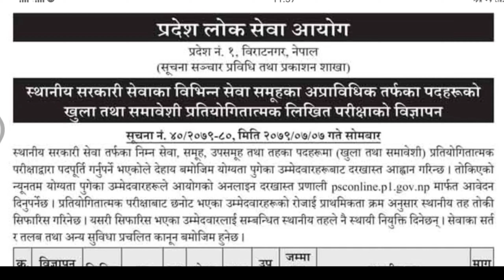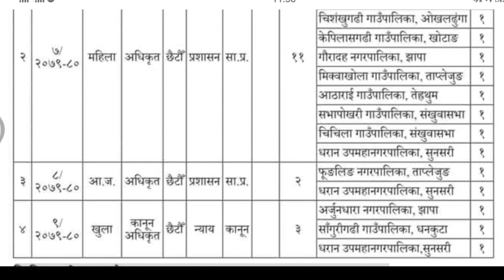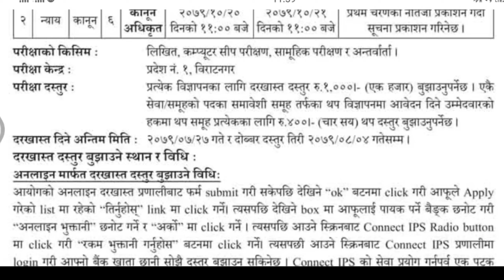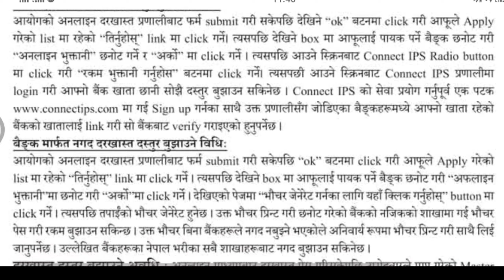Pradesh 1 Lok Sewa Aayog Vacancy Notice Local Level Vacancy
Pradesh 1 Lok Sewa Aayog published a job vacancy notice for various posts and levels. Officer Level Adhikrit 6the lvel job vacancy published by Pradesh 1 lok sewa aayog. Previously lok sewa pradesh 1 also published Assistant level 4th Sahayak 4th & 5th Level assistant job vacancy in various Administration prasasan, Lekha Accounting, technical, agriculture, bibidh, computer, engineering & education service. For Local Level Government posts and positions of technical service- Pradesh 1 lok sewa aayog published vacancy notice.

All the vacancy notice details are given below. Pradesh 1 lok sewa aayog local level job vacancy notice details. Pradesh 1 Lok Sewa Aayog Non Technical Posts and technical posts job vacancy post details are given below. Applications are invited from the following qualified candidates as the posts in the following services, groups, sub-groups and levels (open and inclusive) towards local government services are to be filled through competitive examination.

Candidates who meet the specified minimum qualifications must apply through the commission’s online application system psconline.p1.gov.np. The selection of the selected candidates from the competitive examination will be recommended to the local level in order of preference. The candidates recommended in this way will be given permanent appointment by the concerned local level. The conditions of service and salary and other facilities will be in accordance with the prevailing law.

Psconline.p1.gov.np Job Apply Pradesh 1 Lok Sewa Aayog Online Job Application
JOB Vacancy Post Details: Prasasan Samanaya Prasasan, Non Technical Post
Application Deadline: 2079 Kartik 27
With Double Fee: 2079 Mangsir 04
Application form & Syllabus Link: Given Below